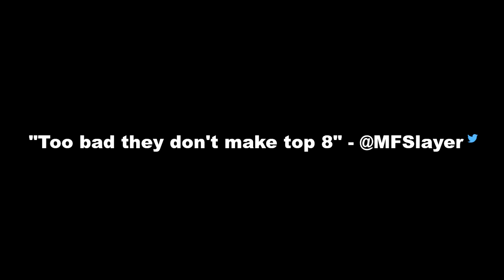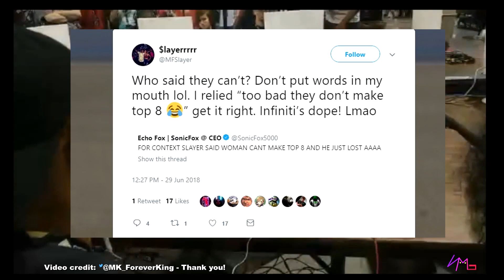MFSlayer loses to female player HZRDS Infinitii - Karma! - 2018 CEO TOP 24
After talking smack on twitter saying "Too bad they don't make top 8" in the fgc, in reference to a tweet praising the beautiful women of the scene, Slayer got karma handed to him when he faced Hazardous' Infinitii in top 24 Injustice 2 at CEO 2018 Daytona!